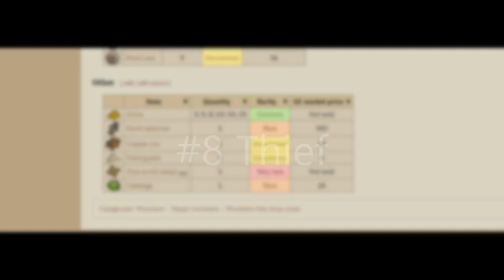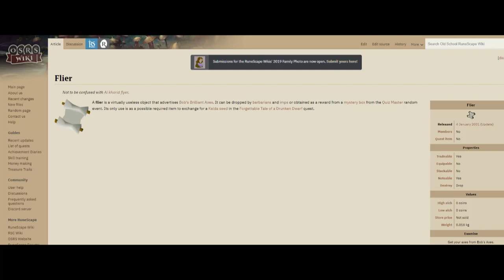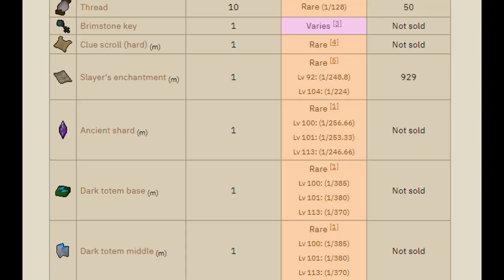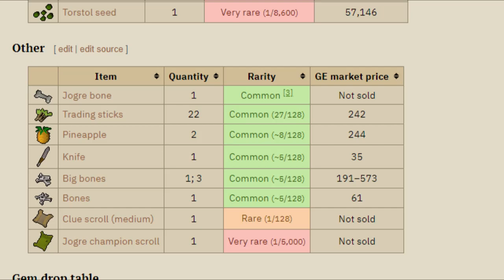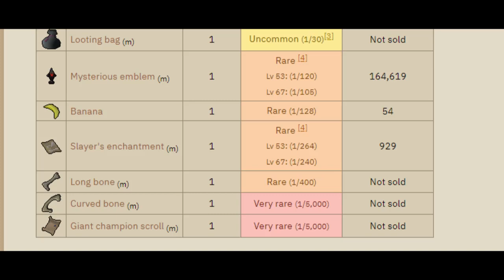[OSRS] Top 10 Strangest Rare Monster Drops On Old School RuneScape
Hey guys! click this link to join my discord server! i just started it today and it would be so cool to talk with you guys through typing/mic calling. also if you ever want to be in a video thats a possibility too! so join today :)